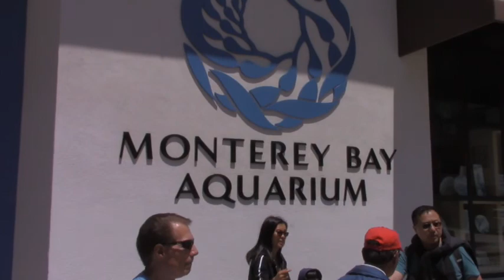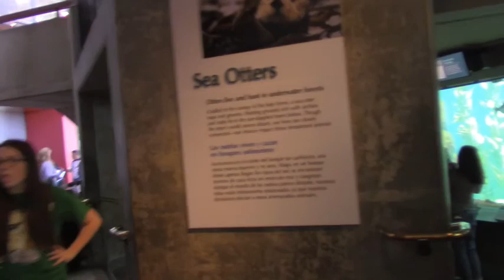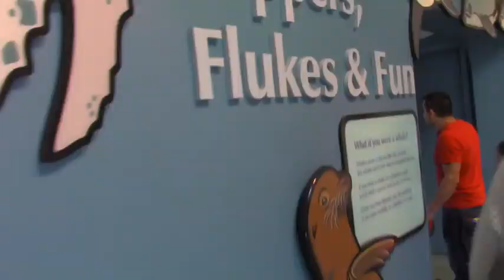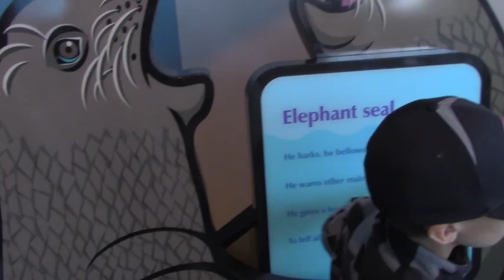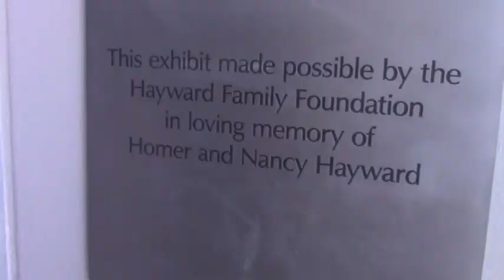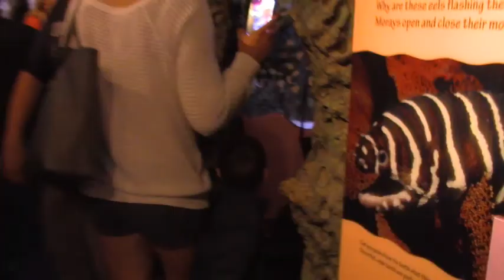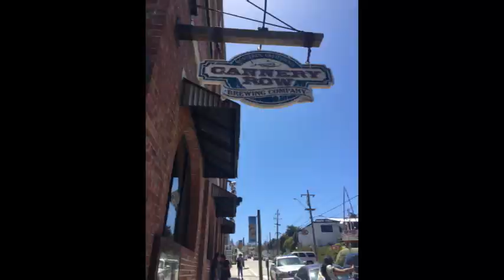Monterey Bay Aquarium- Finding Dory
We went on a mission to the Monterey bay Aquarium to see if we could find Dory.  Along the way we met a lot of interesting animals and even ate a giant pretzel.